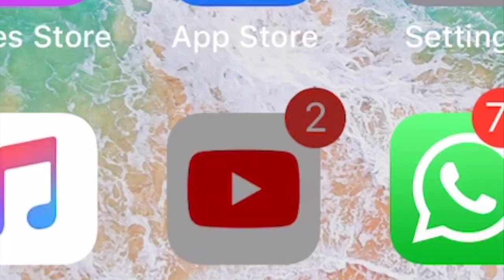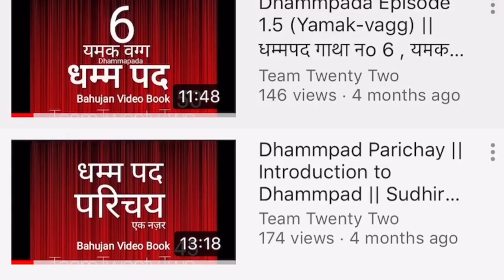सबसे अच्छा काम || सुधीर राज सिंघ || Sudhir Raj Singh ||Pali Language